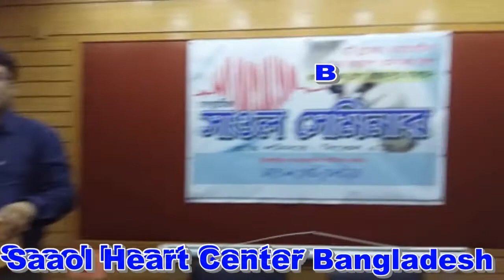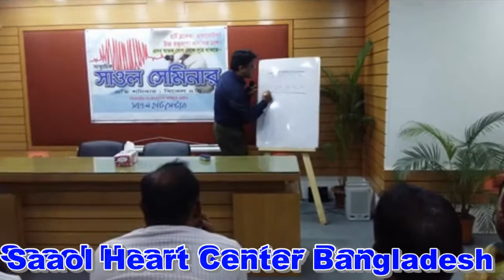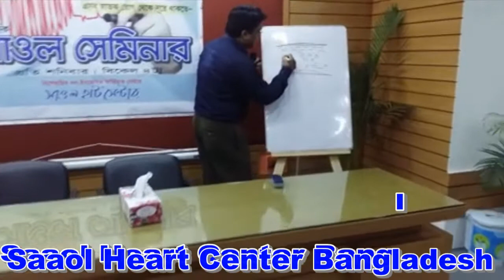Saaol Heart Seminar | heart disease prevention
১৭ ফেব্রুয়ারি ২০১৮ সফলভাবে অনুষ্ঠিত হলো ৯১তম সাপ্তাহিক সাওল হার্ট সেমিনার। সরকারী, বেসরকারী চাকুরীজীবী, ব্যবসায়ী, আইনজীবী, গৃহিনী ও ছাত্রসহ ৩৮ জন অংশগ্রহণ করেন এ সেমিনারে।

সাওল হার্ট সেন্টার, বাংলাদেশ- এর প্রতিষ্ঠাতা ও চেয়ারম্যান কবি মোহন রায়হান উদ্বোধনী ভাষণে বলেন-২০০৮-এ কোলকাতা বাইপাস আ্যপোলোতে হেলথ চেকআপে আমার হার্টের ব্লক ধরা পড়ে, আমাকে বাইপাসের কথা বলা হয়। আ্যপোলোর বুকস্টলে আমি ডাঃ বিমল ছাজেড়ের ‘হৃদরোগ থেকে মুক্তির সহজ ৫ পদক্ষেপ’ বইটি পাই। সেই বই পড়ে আমি বাইপাস না করে সাওল চিকিৎসাপদ্ধতি অনুসরণ করে দীর্ঘ ৯ বছর সুস্থ আছি। অথচ আমার বড়ভাই বীর মুক্তিযোদ্ধা মাহমুদ আলম মধুকে উপমহাদেশের প্রখ্যাত হার্ট সার্জন ডাঃ দেবী শেঠী বাইপাস অপারেশন করলেও তিনি মাত্র ২ বছর বেঁচে ছিলেন। নিজে সুস্থ হয়ে দেশের মানুষকে কাটা-ছেঁড়া কষ্ট-দুর্ভোগ ছাড়া বিনা রিং, বিনা অপারেশনে হৃদরোগ থেকে মুক্ত করতেই বাংলাদেশে সাওল হার্ট সেন্টারের শাখা প্রতিষ্ঠিত করেছেন। সমগ্র ভারতে ৬৩ টি, নেপালে ১ টি এবং বাংলাদেশে ১টি মোট ৬৫টি শাখা প্রতিষ্ঠিত হয়েছে।

মানুষ যতই জানছে ততই সাওল চিকিৎসা সম্পর্কে আগ্রহী হয়ে উঠছে। ব্যাপক মানুষকে জানানোর জন্যই আমরা প্রতি শনিবার এই হার্ট সেমিনারের আয়োজন করে থাকি। দেশের যে কোনো প্রান্তরে লোকে ডাকলেই আমরা ছুটে যাই ‘সাওল হার্ট সেমিনার’ আয়োজন করতে। আমরা মানুষকে জানাতে এবং বোঝাতে চাই হার্টের অসুখ কী এবং কী করলে হার্টের অসুখ থেকে দূরে থাকা যায়। অন্যরা দেয় প্রেসক্রিপশন আর সাওল দেয় নলেজ।’

৯১তম সাপ্তাহিক সাওল হার্ট সেমিনারে অংশগ্রহণকারীদের হার্টের সমস্যা ও সমাধানের সকল প্রশ্নের জবাব দেন সাওল হার্ট সেন্টার, বাংলাদেশ-এর কনসালটেন্ট ডাঃ ফারহান আহমেদ। সাওল ইয়োগা ও মেডিটেশন কোর্স পরিচালনা করেন অভিজ্ঞ প্রশিক্ষক ফিরোজ জামান।